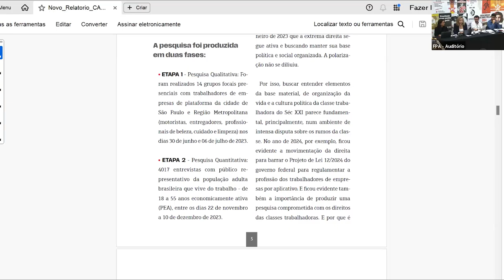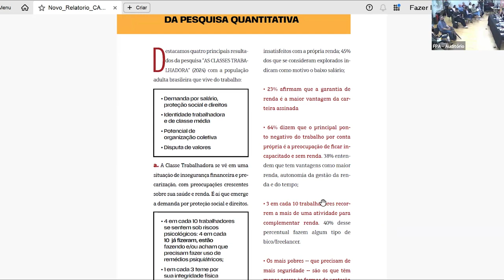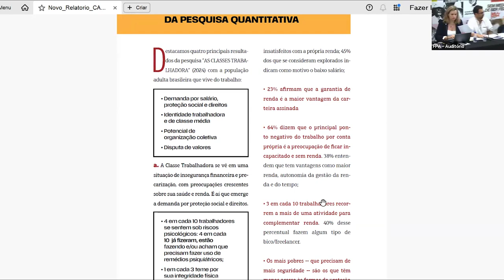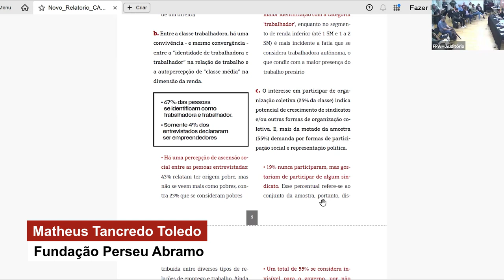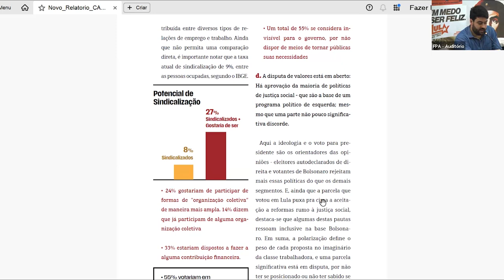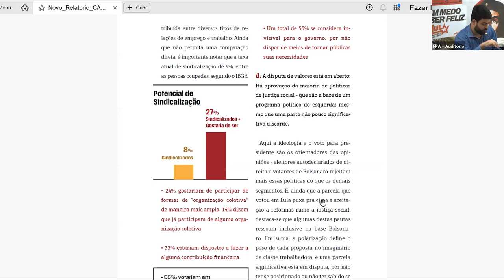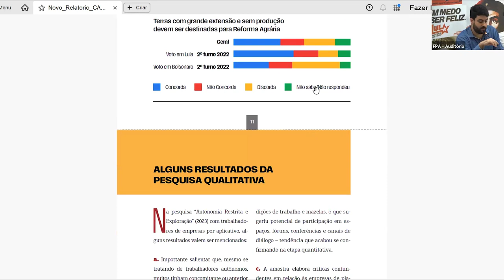Apresentação da pesquisa - Lançamento da Pesquisa do CASB - "As classes trabalhadoras"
Os primeiros resultados da pesquisa “As classes trabalhadoras”, promovida pelo Centro de Análise da Sociedade Brasileira (CASB), parceria que reúne a Fundação Perseu Abramo, Fundação Lauro Campos Marielle Franco, Fundação Mauricio Grabois e Fundação Rosa Luxemburgo, foram apresentados no dia 9 de agosto de 2024 no auditório da instituição petista. Assista ao e evento.